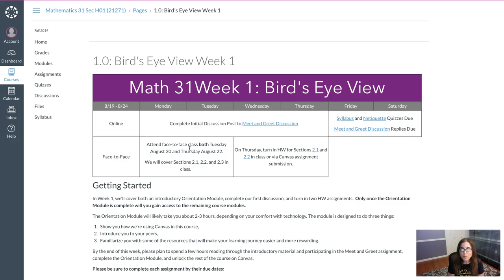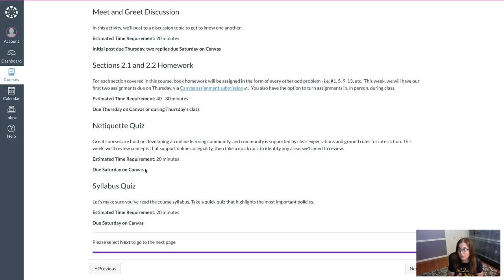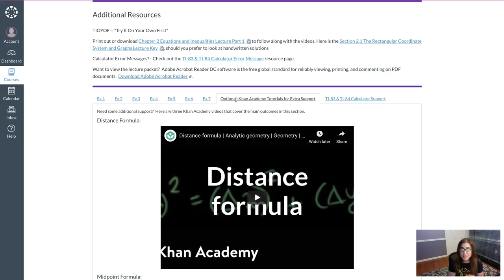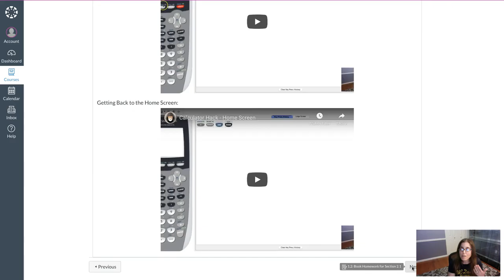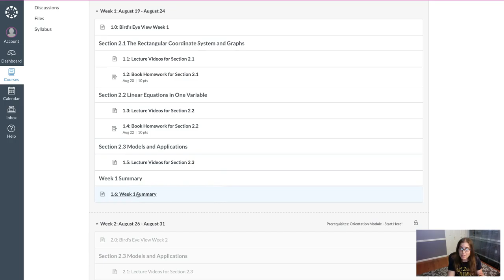Math 31 Modules